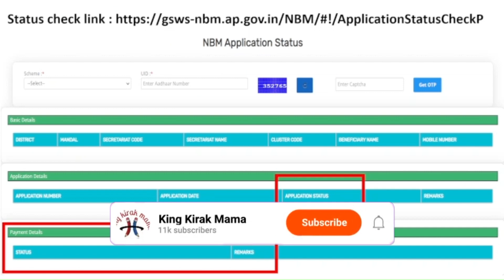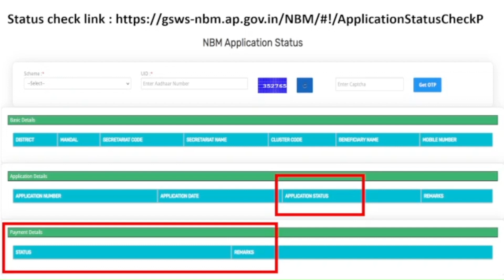YSR CHEYUTHA AMOUNT RELASE DATE & HOW TO CHECK STATUS I Cheyutha Latest Update |చేయూత అమౌంట్ Date